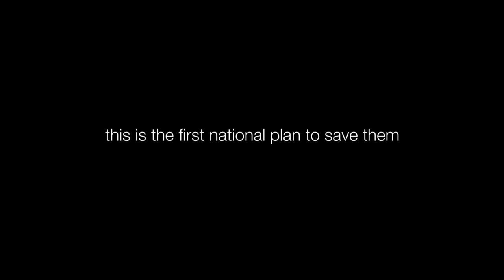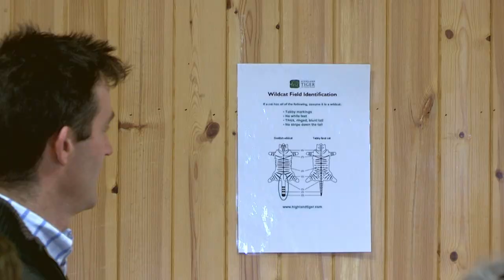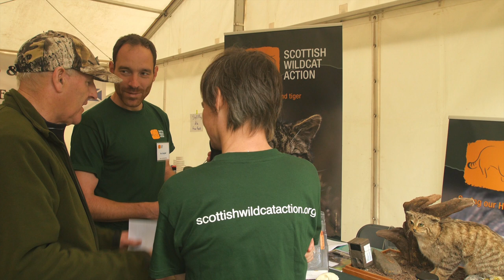Scottish Wildcat Action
An introductory video to Scottish Wildcat Action, the first national project to save the wildcat. This video features some of the partners involved in the six year Scottish Wildcat Conservation Action Plan that aims to restore viable populations of Scottish wildcats to the Highlands.